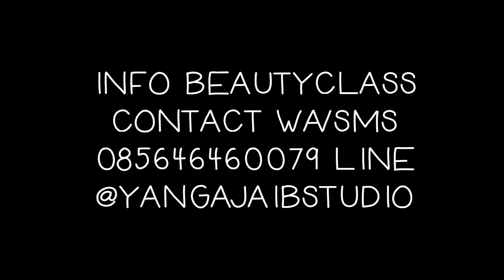Semi Private Class Makeup dan BeautyClass Inivindy Surabaya | VLOGVINDY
Kelas makeup untuk pemula inivindy Vlog Surabaya. Terima kasih pada pihak-pihak yang bersangkutan membantu terselenggaranya acara ini.